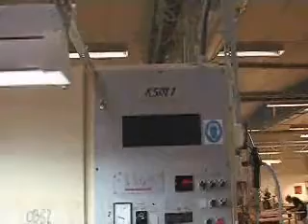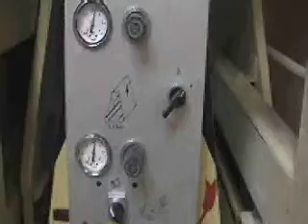Breitbandschleifmaschine Heesemann KSM 1, angeboten von Hoechsmann GmbH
Heesemann KSM1, Bj. 1988, gezeigt noch in Betrieb.
Eine DVD mit diesem Video in deutlich höherer Qualität kann gern zugeschickt werden.